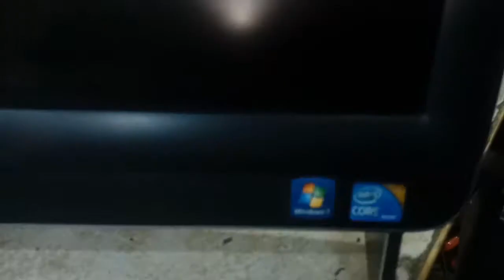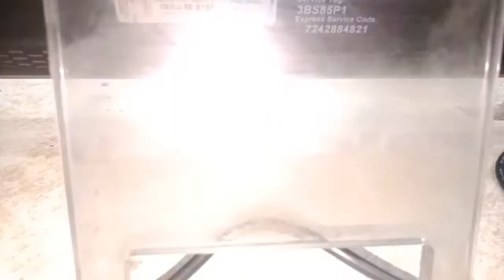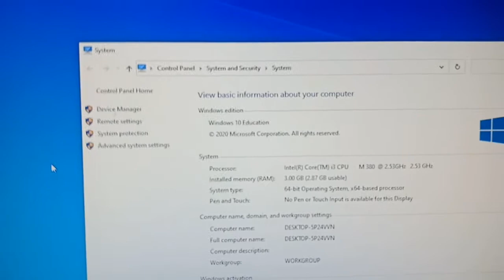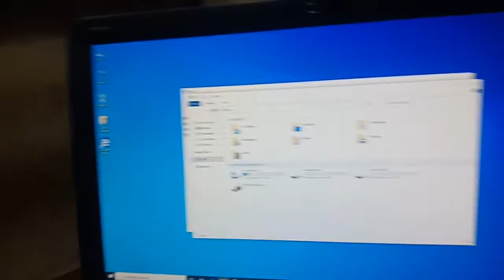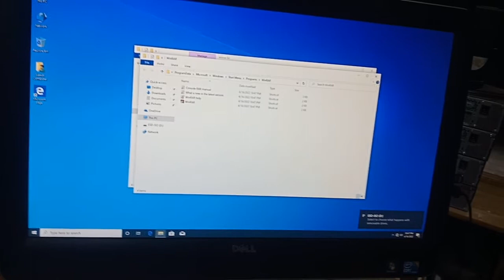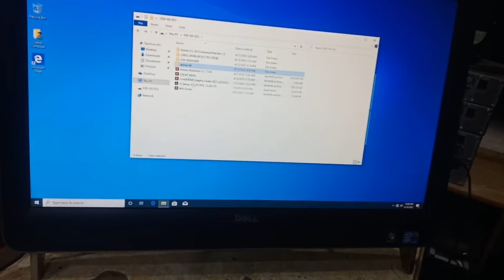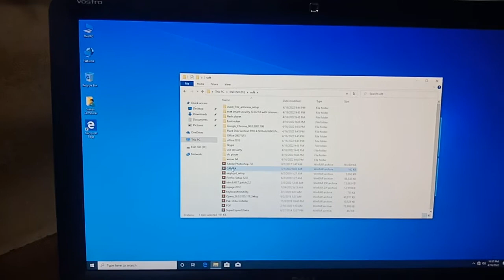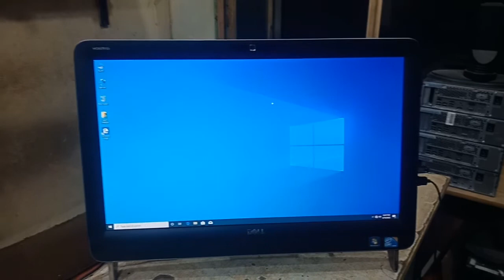Dell Vostro 330 All in One Desktop Review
vostro 330 all in one desktop
i3 1st generation processor
3 gb ram
500 gb hard Hdd
super drive
23 inch led
1080p